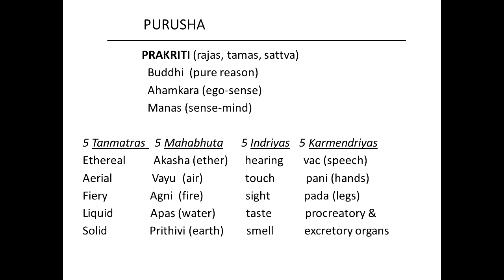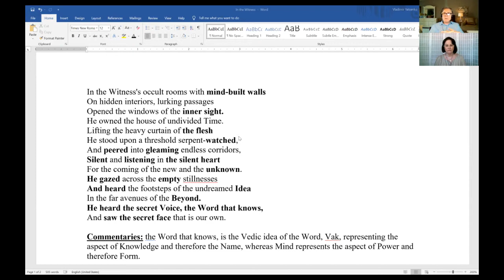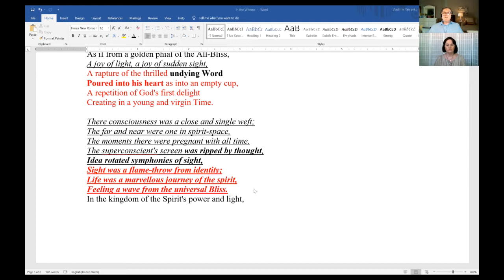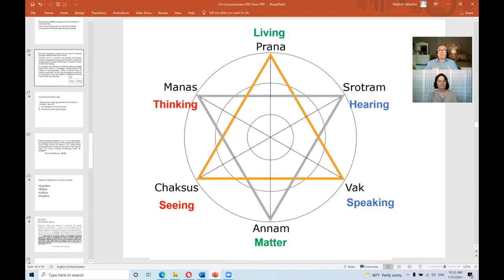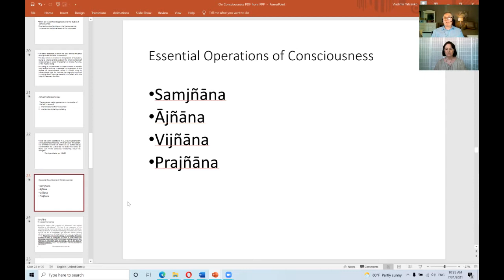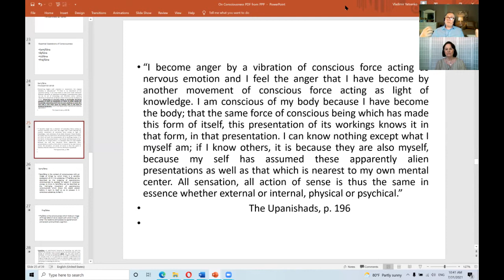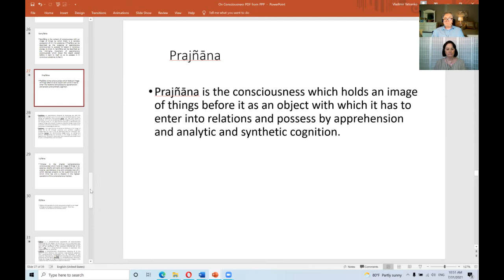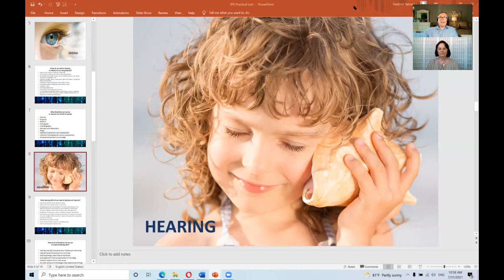Vladimir on Faculties of Consciousness